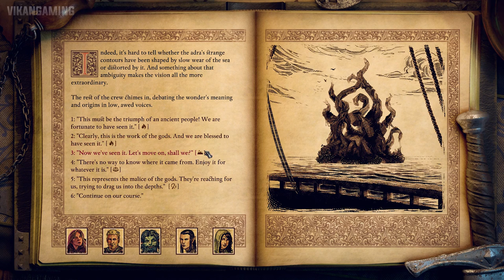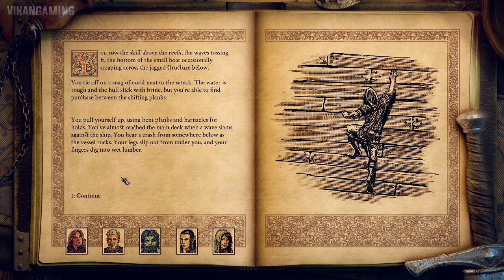Pillars of Eternity 2 Deadfire Gameplay Walkthrough Part 9 Ship Combat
Pillars of Eternity 2 Deadfire Gameplay Walkthrough Part 9 Ship Combat. Showcasing Full Game, All Cutscenes, All Bosses, Boss Fight, Game Movie and Quest. This Pillars of Eternity 2 Gameplay Is Recorded In 1080p HD 60FPS PC No Commentary.